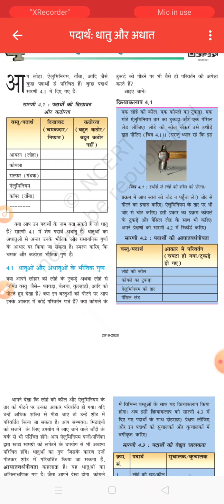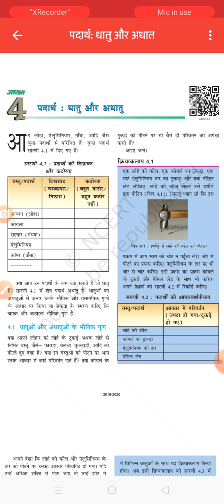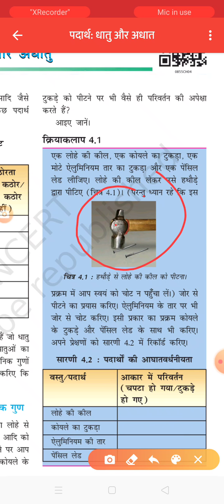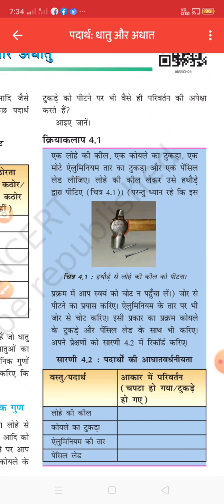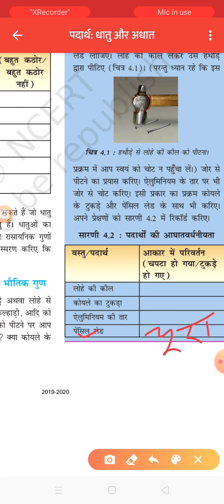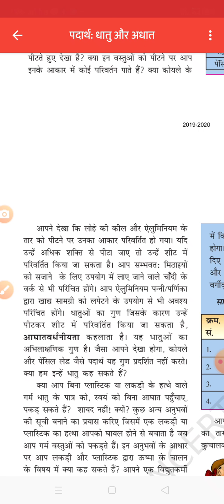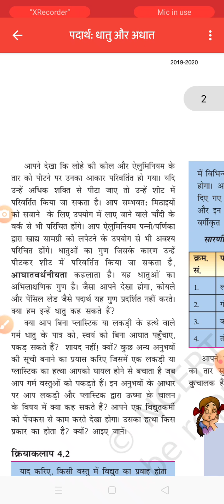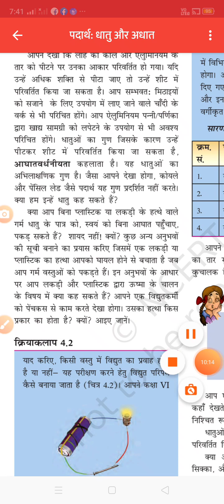रामराजी इंटर कॉलेज नारायण पुर प्रीतम पुर अम्बेडकर नगर